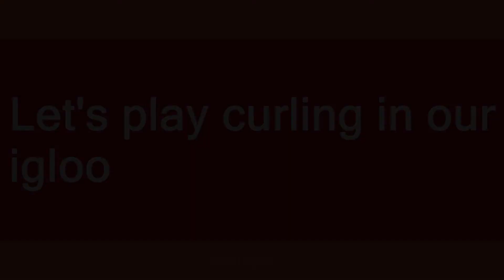igloo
Slang flashcards: